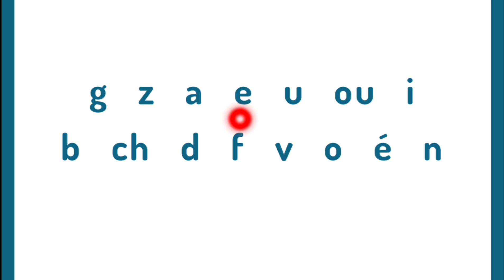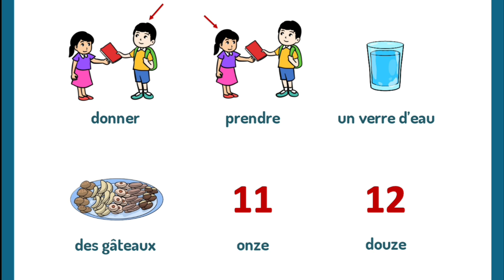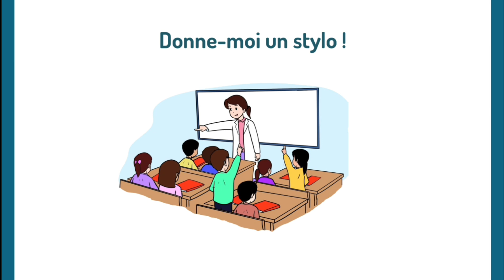اللغة_الفرنسية_للمستوى_الثاني_ابتدائي_الأسبوع_الرابع_الحصة_3